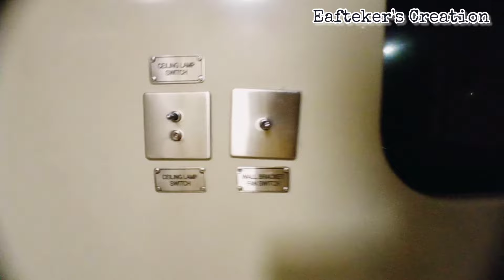ট্রেনের এসি কেবিনের ভাড়া ও ভিতরে কী কী আছে? | AC train cabin fare and what's inside?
ভিডিও টিতে রংপুর/কুড়িগ্রাম/লালমনি এক্সপ্রেস ট্রেনের পিটি ইনকা কোচের এসি কেবিনের (বার্থ/সিট) ভিতরের দৃশ্য, সর্বশেষ ভাড়া, এবং যাবতীয় সুবিধাবাদী তুলে ধরার চেষ্টা করেছি।
পিটি ইনকা কোচ গুলো ইন্দোনেশিয়া থেকে আমদানি করা।
উল্লেখ্য উক্ত মিটার গেজ কোচ গুলো রংপুর/কুড়িগ্রাম/লালমনি এক্সপ্রেস বাদেও মোহনগঞ্জ/কিশোরগঞ্জ/জামালপুর/ব্রহ্মপুত্র/সোনারবাংলা/সুবর্ণ এক্সপ্রেসেও চলাচল করে।

Luxurious Train of Bangladesh.
Interior View of AC Cabin (Barth/Seat)